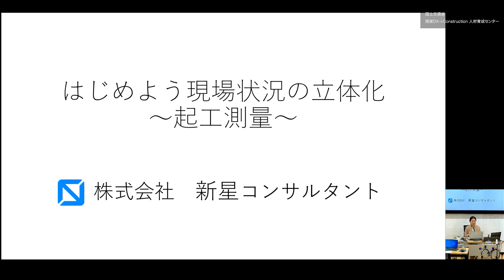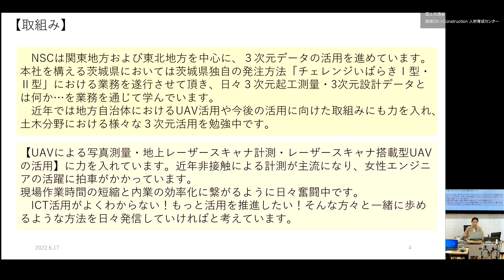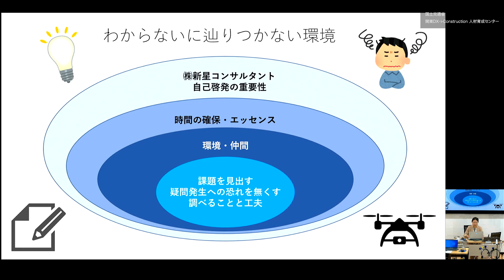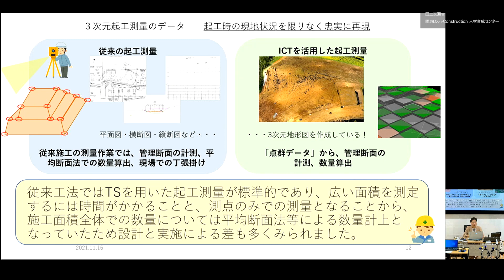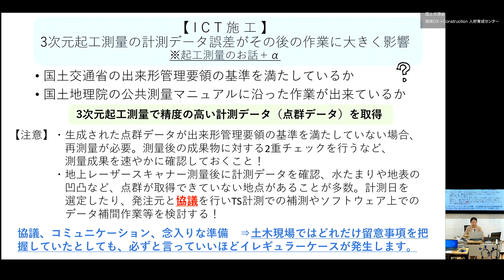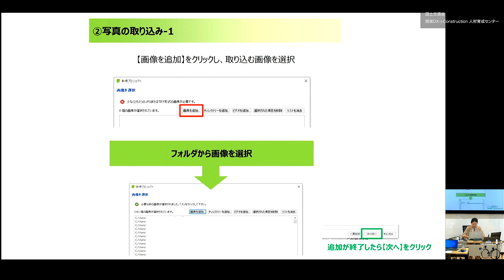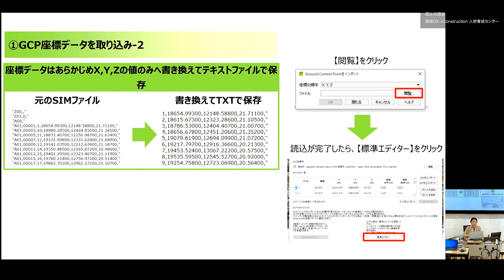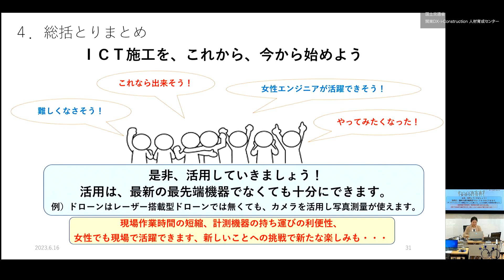令和5年度 第１回ICT施工Webセミナー ～はじめよう現場状況の立体化～起工測量～_株式会社新星コンサルタント～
関東地方整備局ではＩＣＴ活用工事の更なる普及促進のために各種講習を開催しています。
この動画は令和５年６月１２日～１６日の５日間で開催された「令和５年度 第１回ＩＣＴ施工Webセミナー」のアーカイブ動画です。ICTを活用した小規模土工やICT施工に関する技術・機械など、幅広い内容を紹介していただいています。
講師は関東地方整備局が認定したICTアドバイザーが務めています。
視聴される皆様における更なるICT施工実施の一助となれば幸いです。